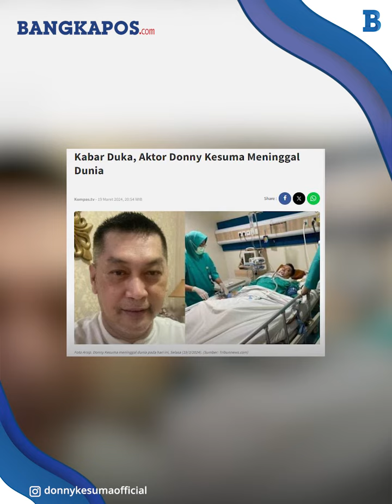Postingan Terakhir Donny Kesuma Sebelum Meninggal Banjir Ucapan Doa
BANGKAPOS.COM - Aktor Donny Kesuma menghembuskan nafas terakhir di RS Primaya Bekasi Barat , Selasa (19/3) setelah sempat dirawat di ICU lantaran masalah jantung.

VP: Hermansyah